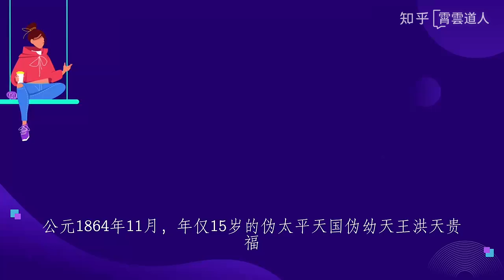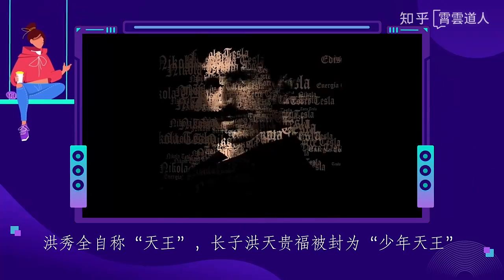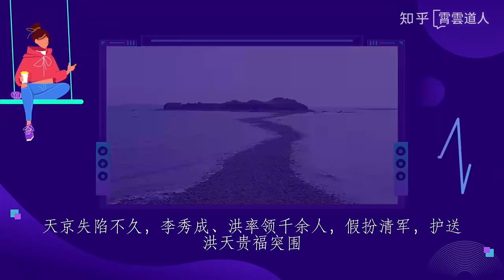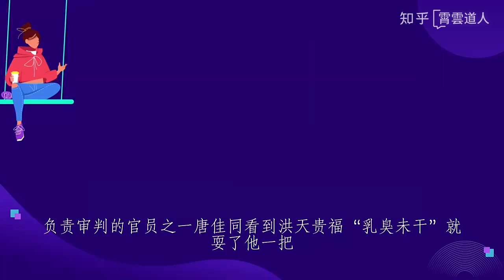【杂视论听】书洪天贵福事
公元1864年11月，年仅15岁的伪太平天国伪幼天王洪天贵福，被押上刑场。他在开来的囚车里哭了一路，老百姓一边看一边笑，把烂菜叶扔了他一身。

　　这个可怜的孩子，当囚车被打开的时候，吓得不敢往前走了。最后，官兵们只好把他带到刽子手面前。

　　观众看到了，更是义愤填膺。洪天贵福但不管怎样，拼命向审查官磕头，歇斯底里地乞求宽恕:“小的从未犯过法，杀过人，只想好好读书，将来考个秀才，娶个老婆，求官爷开恩，放过小的一马！”

　　监斩官哂然一笑，丢下令牌。随后，刽子手使出浑身解数，一刀接一刀地砍洪天贵福一千五百一十六刀，让他被执行死刑，连续几次痛晕过去，又痛醒过来。最后，他在嘶哑的尖叫声中窒息了。然后把他切成八块，挂在修行堂门口，当众斩首！洪天贵福，生于1849年11月，是太平天国天王洪秀全的长子。

　　洪秀全自称“天王”，长子洪天贵福被封为“少年天王”。至于“洪天贵”后面为什么要加“福”字，我想，洪秀全是希望这个长子将来有福气，能够把天国发扬光大。

　　洪天贵福6岁开始读书，洪秀全专门任命他的干妹妹洪宣娇为他的启蒙老师。其实，这个16岁的洪宣娇并不是老师。洪秀全这样做，他只是太多疑，不允许其他男人进出他的后宫。洪天贵福学习3年后，洪秀全为这个9岁的儿子娶了个4房媳妇，并大力扩展子女。这样，无异于把儿子引上了寻欢作乐的道路。

　　所以在洪天贵福14岁的年纪，他还不知道什么治国之道，他的学问就更有挑战性了。例如，他曾经写过一首情诗:

　　　　哥别妹，妹别哥，别上天，无别魔。

　　　　瞒天混杂是妖魔，妹大五岁手别摸，

　　　　妹大九岁远别清。男行女行不同座，

　　　　妹长成时不相见，遵条福别福江河。

　　这首诗的写法除了遣词造句不严谨之外，意境也不尽如人意。试想，这样一个没有治国能力，没有责任，只贪图享乐的人，如何承担一国之君的重任？

　　公元1864年3月太平天国都城天京被曾国藩的湘军围困，城内缺粮缺水。洪秀全为了生存，带头吃“甘露”(草球)充饥，体力不支。6月1日晚，病逝。李秀成等人只好临时推选14岁的洪天贵福登上王位。可怜这个在温室里长大的孩子。现在，面对这个随时可能被项攻破的天京城，他们不得不勇敢地面对一切。天京失陷不久，李秀成、洪率领千余人，假扮清军，护送洪天贵福突围。结果湘军发现异常，将其拦截。

　　混战中，李秀成把自己的好马让给了洪天贵福，使他沿着洪杀出的血路逃跑，却被湘军俘虏，不久被处死。突围之后，湖州干王王得知消息，立即赶来，迎洪天贵福入城。此时城内有13万太平军驻守，但在项的强力进攻下很快就沦陷了。一时间，太平军就像跳进油锅的癞蛤蟆，伤亡惨重。

　　干王用洪天贵福突围时，太平军残部不足万人。一天晚上，太平军正在休息，突然来了一群清兵，把他们打死了。他们猝不及防，逃之夭夭。洪天贵福慌了，很不幸的和洪仁走散了，掉进了一个深坑。

　　清兵走后，洪天贵福一连在山里躲了4天，然后靠着一个好心老农的几块饼吃了2天苦。最后，他太饿了，跑下山去一个农舍。

　　这位自称姓唐的主人不仅留他吃饭，还剪了他的头发，让他帮忙干点农活。能洪天贵福从小娇生惯养。除了馒头饼的消耗，其余的都不能砍柴、水、米。主人供养不起，只好被赶出家门。洪天贵福无路可走，只好沿街乞讨。因为没人认识他，清兵让他逃了好几次。但最后很不幸，被一个投降的太平军认出，然后送到江西南昌审问。

　　负责审判的官员之一唐佳同看到洪天贵福“乳臭未干”就耍了他一把。只要他愿意坦白一切，就送他回南方读书，将来考个秀才，再考个举人，甚至成为状元，甚至祭祖。

　　洪天贵福执笔一口气写了十份供词，将太平天国的罪孽，统统推到了洪秀全、洪仁玕、李秀成等人头上，并借机写了一首归降诗：

　　　　如今我不做长毛，

　　　　一心一意辅清朝。

　　　　清朝皇帝万万岁，

　　　　乱臣贼子总难逃。

　　最后，他强烈表示，他只愿意做一个普通的清朝顺民，跟随唐佳和他的祖父回湖南读书做学问，将来20岁时再结婚生子。如此唱赞歌，向清政府低头，可谓绞尽了这个15岁少年的生存脑汁。

　　但是他忘了一件事。即便他这个“阿斗”再如何扶不起，但毕竟是洪秀全的顺位继承人和代言人，清政府怎会轻易饶了他？

　　况且杀了它也足以震惊世界！最终，当洪天贵福还在做状元梦的时候，慈禧太后的“颁死令”已经到了，而且是当年最可怕的死刑判决。其实这个悲剧早就注定了。

　　正如太平天国忠君李秀成在被捕时的供词中说:幼主登基之后，军中无粮，兵士自乱，主幼幼小，毫无提正决断之力……

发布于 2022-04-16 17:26